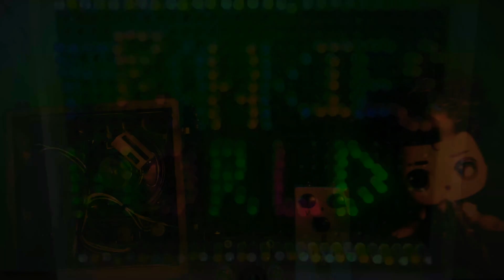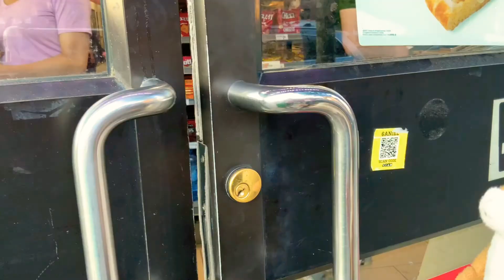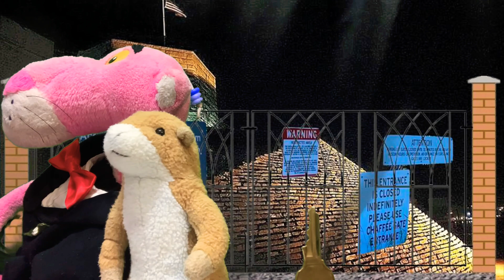The Key!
Chives invents a key that can unlock any door!